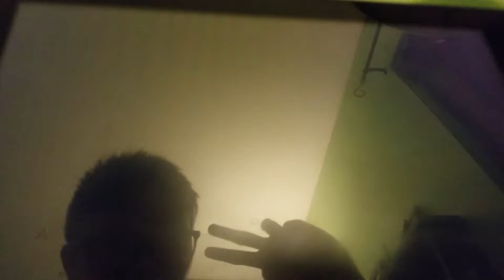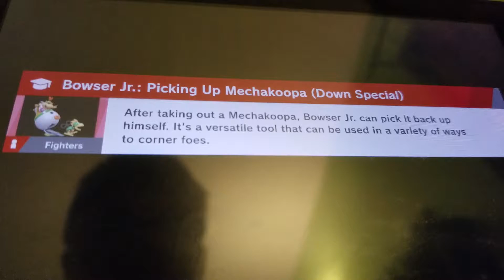New Nintendo LABO KIT spirits!!!!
Today I am going to try out the Nintendo labo spirits!